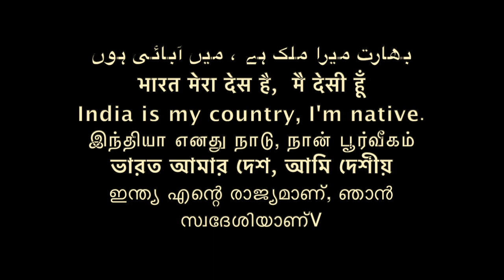नया जाति system भारत में SC ST OBC का /Sudhir Raj Singh/WE THE PEOPLE